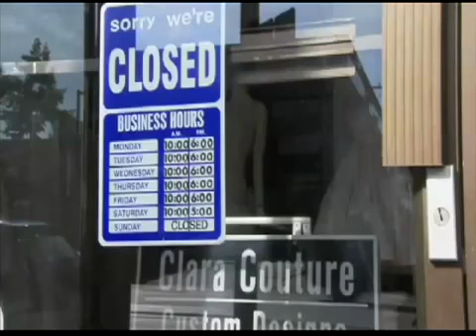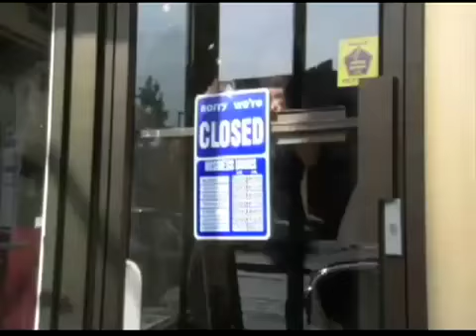Bif Naked Bride (3 of 8) - They Clean Up Nice *2007 Streamed Reality Series*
Bif Naked Bride (Episode 3 of 8):  They Clean Up Nice

"Bif Naked Bride" was an internet reality series produced by BODOG Productions that followed the wedding preparations of Canadian rock star 'Bif Naked' and her future husband Ian Walker, an extreme sports journalist for the Vancouver Sun newspaper.

First streamed in 2007, the series was broken down into 8 total webisodes, most of them averaging about 5 minutes in length, with the final webisode #8 (the wedding episode) being an extra-long final edition of the series at almost 8 minutes.